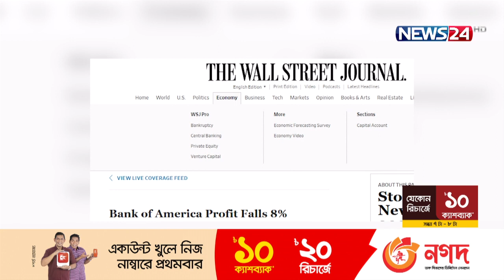মুনাফা কমেছে ব্যাংক অব আমেরিকায় | News24